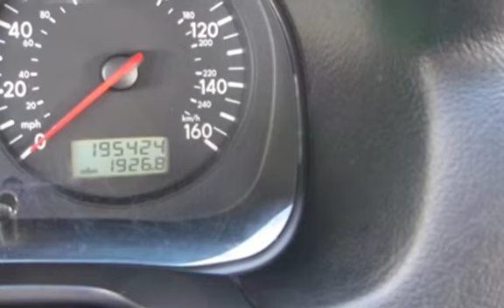2002 Volkswagen Jetta GLS 1.8T for sale in Grand Junction, CO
2002 Volkswagen Jetta GLS 1.8T Turbo. It has a 1.8 litre turbo charged engine with automatic transmission  and front wheel drive. It has air conditioning, power windows, power door locks, cruise control, cd/mp3 stereo, power moon roof, roof rack and alloy wheels. Has new timing belt and water pump. Paint is shiny, interior is clean and near new tires. Come in and test drive today! All vehicles are professionally inspected by our knowledgeable Service Department. Grand Junction Affordable Auto Sales, 2385 Patterson Road, 1 block west of Mesa Mall. Reliable Vehicles, Affordable Prices.